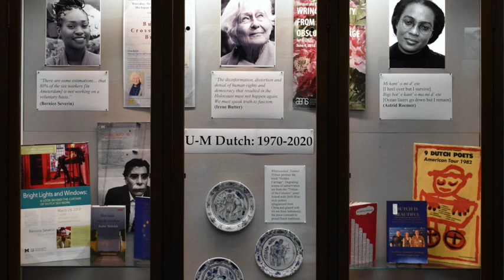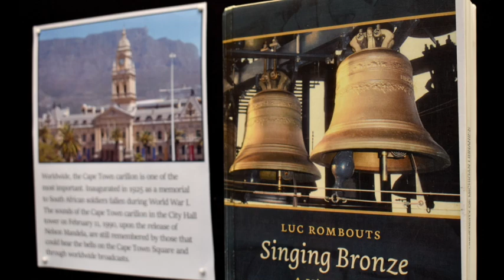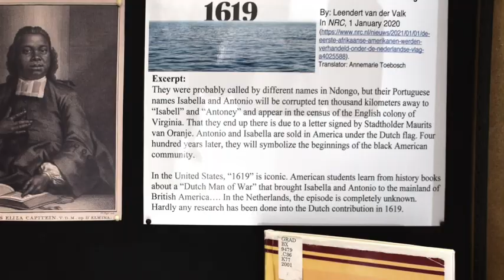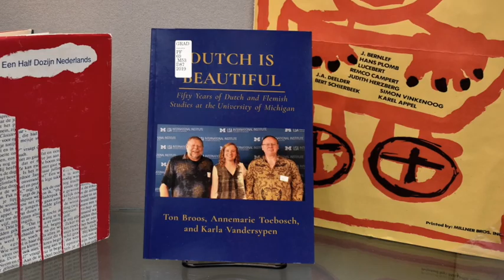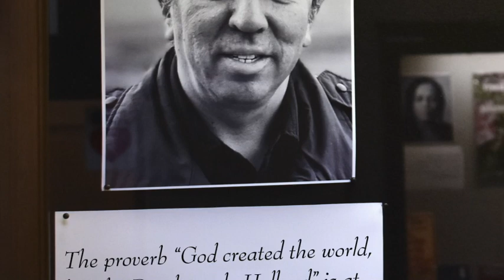Dutch Studies: A Decolonial Revision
Exhibition at the University of Michigan Harland Hatcher Graduate Library

In 1956, eleven years after proclaiming Indonesia's independence from 350 years of Dutch occupation, first president of Indonesia Sukarno received an honorary doctor of civil law degree conferred by University of Michigan President Harland Hatcher. As we celebrate fifty years of Dutch at U-M, we trace our paths toward a new frame for Dutch Studies, one that emphasizes colonial repair and rethinks which voices matter.

The texts on display drown out the space traditionally given to Multatuli's Max Havelaar in the Dutch canon, as musical works by African composers cede the bells of the carillon (a quintessential Dutch instrument) to those formerly silence by Apartheid and bell metal extraction. The message of Jeffry Pondaag plays in a loop in the Hatcher gallery confronts The Netherlands' continued denial of its colonial human rights violations. Navajo-Dutch writer and 2020 candidate for U.S. president, Mark Charles (our 24th De Vries-Vanderkooy memorial lecturer) ends the exhibit with his book Unsettling Truths: The ongoing, dehumanizing legacy of the doctrine of discovery.

The exhibit cases are connected by a photo tribute to people who have informed and shaped the redirection of our program.

Symposium
University of Michigan
March 30th - April 2nd, 2022

March 30th
Event 1
Mark Charles
Indian Country and the Dutch Reformed Church

March 31st
Event 2
Bettina Wyngaard, Chantal Willie-Petersen,
Tiffany Ng
Tools of Decolonial Art: Language and Bells

April 1st
Event 3
‘Your Rhythm is Rebellion’: Ringing in Postcolonial Carillon Solidarity
World premieres of the first carillon compositions by South African composers of color
Composers: Bongani Ndodana-Breen, Chantal Willie-Petersen, Kendall Williams
In concerts by Tiffany Ng and Alexios Vicatos at the University of Michigan and Cape Town City Hall

April 2nd
Event 4
Bambi Ceuppens and Christa Soeters
On Colonial Repair